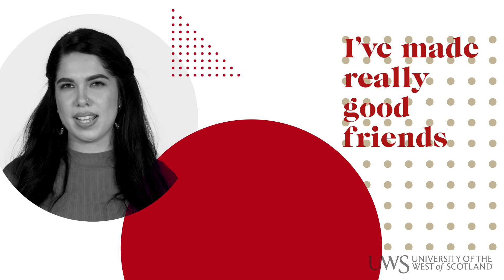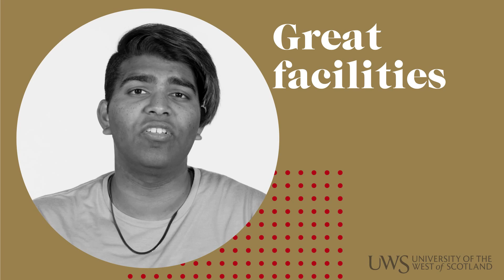UWS Voices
University of the West of Scotland aims to have a transformational influence on the economic, social and cultural development of the west of Scotland and beyond.

The Times/The Sunday Times Good University Guide 2018 ranks us as a top 100 UK university and as the highest in Scotland for both teaching quality and student experience in the following areas:

Aeronautical & Manufacturing Engineering, Chemical Engineering, Civil Engineering, General Engineering, Mechanical Engineering, Education, Hospitality, Leisure, Recreation & Tourism

Physics & Astronomy is also ranked as highest in Scotland for teaching quality.